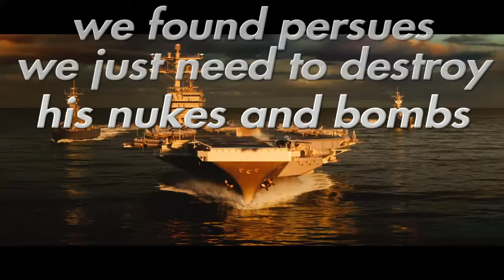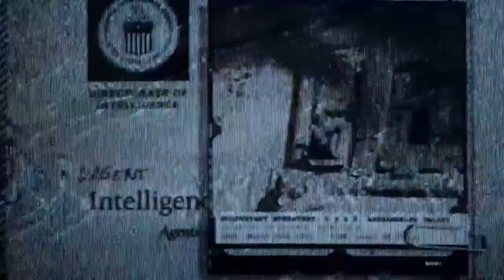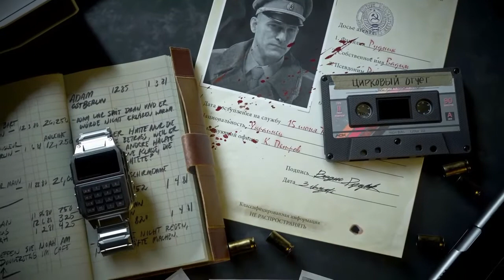COD cold war walkthrough Final part - the end of our lives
Good story hope you stick around for more COD after Christmas because of something new. USA vs Soviet Union ends.